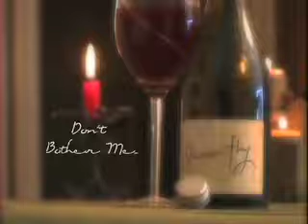Shoofly Ad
This was a project created by my friends and I in order to promote the product Shoofly wine.